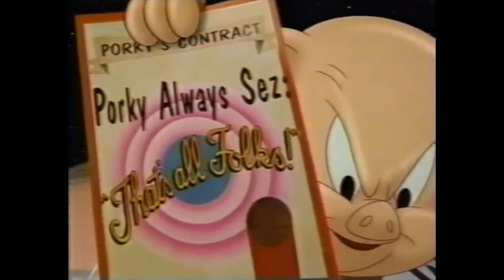1993 Air Jordan Nike Bugs Bunny Commercial - Michael Jordan